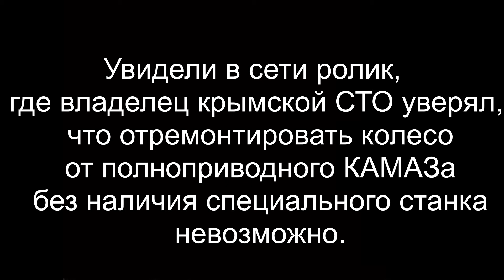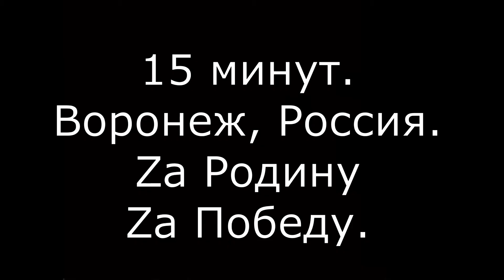Ремонт колеса КАМАЗ подручными средствами.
Для того, чтобы отремонтировать колесо от полноприводного КАМАЗА нам потребовались 15 минут и три подручных предмета: монтажка, кувалда и обрезок металлического уголка. СЦ "Первый дизельный", ремонт дизельных автомобилей в Воронеже.
1-diesel.ru